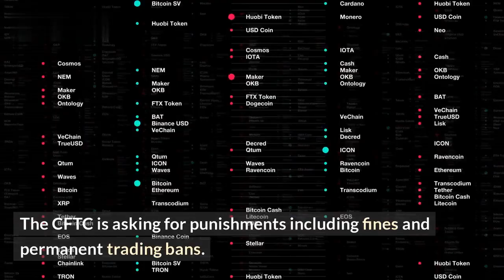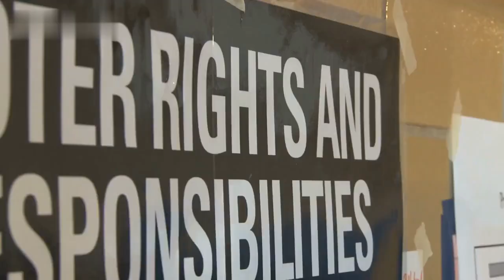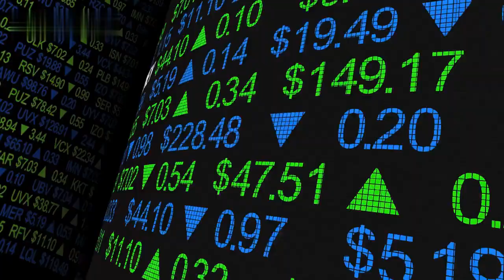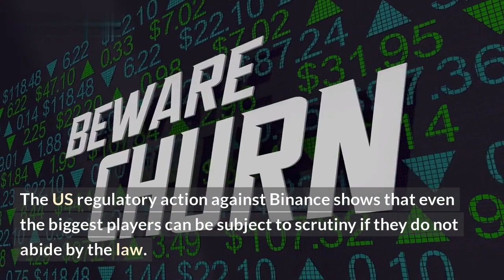US Watchdog Sues Binance, Zhao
Come see the latest news! In a surprising move, a US regulator has filed a lawsuit against cryptocurrency exchange Binance and its CEO Changpeng Zhao. This is one of the biggest stories within the cryptocurrency industry in recent weeks.

On this episode, we'll dive into the details of the lawsuit, its implications, and what this lawsuit could mean for the future of cryptocurrency exchanges. We'll look at the regulations surrounding US-based exchanges, and the legal implications of such a lawsuit. Is it a sign that more stringent regulations are coming to the cryptocurrency market?

We will also take a look at the implications of cryptocurrency regulations, to see if and how regulation could impact the future of trading digital assets.

In this video, we will review some of the recent news regarding the Binance lawsuit, and provide you with the facts you need to make an informed decision as a cryptocurrency investor.

List of Topics in Video:

- Background of the Lawsuit
- Implications of the Lawsuit
- Regulations in the US
- Legal Implications for Cryptocurrency Exchanges
- The Future of Cryptocurrency Regulations
- Implications for Cryptocurrency Investors